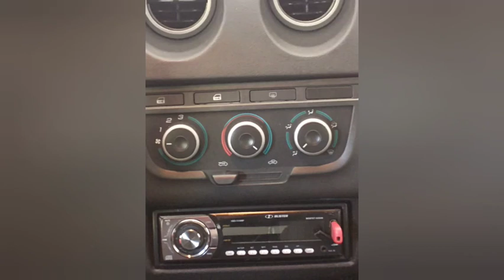Luz no Porta Malas do Celta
Bora fazer mais um upgrade no Celtinha!!!